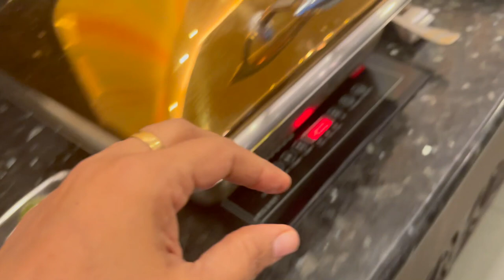ತುಂಬಾ ಚನ್ನಾಗಿತ್ತು ಎರಡೆರಡು celebrations, channel ಎಲ್ಲಿ ಹೋಯಿತು , recipe videos ಸಿಗತ್ತೆ ನಿಮಗೆ😊